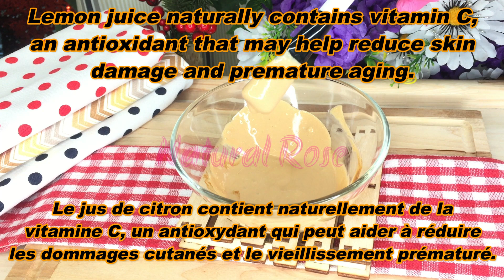Mix coffee and lemon to look 20 years younger than your age | Anti-aging remedy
Recipe
1 tablespoon of plain yogurt
1 teaspoon of coffee
1 teaspoon lemon juice
Apply this mask on your skin and leave on for 15 minutes
Then rinse and do this treatment 2 to 3 times a week.

Friends, if you liked the video, you can help the channel:
👍 Like the video! 👍 - it's nice and important for the development of the channel! WRITE A COMMENT or at least a smiley. It's not difficult for you, but I'll be very happy!

Click the CC button at the top of the video to enable subtitles. To change the subtitle language, click the (three dots) button in the upper right corner of the video, then click (Subtitles).

wie man kocht,Schnelle Rezepte,Natürliche Rezepte,My kitchen Tanja,Lekovite Biljke,Dijeta meseceve mene,LJEKOVITE BILJKE,cilt bakımı ve sağlık,yt:cc=on

! WARNING: !
The information provided on this channel and videos is for general purposes only and should not be considered professional advice.
We are not licensed professionals or doctors, so always consult your professional advisor or doctor in case you need it.